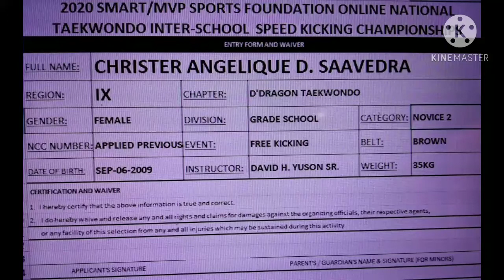CHRISTER ANGELIQUE D. SAAVEDRA, BROWN BELT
2020 SMART /MVP SPORTS FOUNDATION ONLINE NATIONAL TAEWONDO INTER-SCHOOL SPEED KICKING CHAMPIONSHIPS